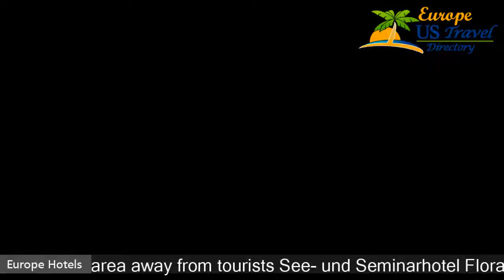See- und Seminarhotel FloraAlpina Vitznau - Vitznau Hotels, Switzerland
See- und Seminarhotel FloraAlpina Vitznau 3 Stars Hotel in Vitznau, Switzerland Within US Travel Directory Stay where the locals do  See- und Seminarhotel FloraAlpina enjoys an idyllic location at the shores of Lake Lucerne, outside the village of Vitznau. It offers a large park with an outdoor wellness area with sauna and cooling pool. Free WiFi is available throughout the property. The stylish rooms offer cable TV and lake or mountain views.
 Children up to 6 years stay free of charge in the parent's bed.
FloraAlpina also features a restaurant, banquet rooms for up to 150 persons, and a modern seminar centre.

Hotels Located in  :
Location in : Schibernstrasse 2, 6354 Vitznau, Switzerland